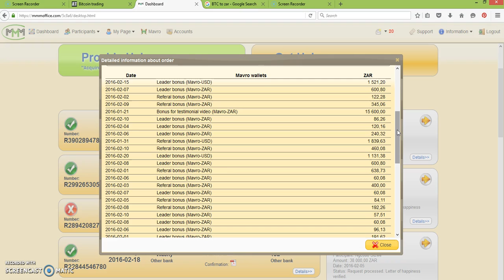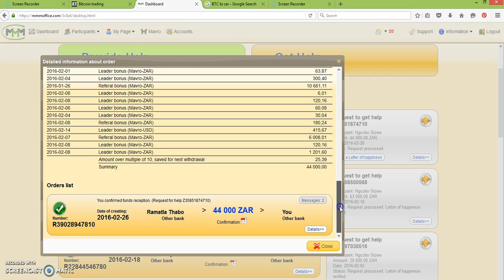MMMPays 44 000 zar